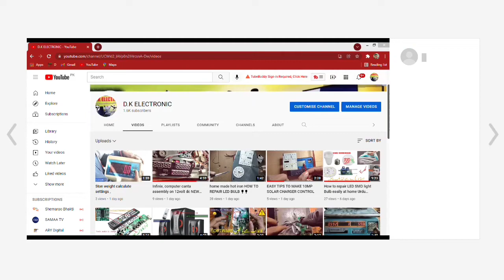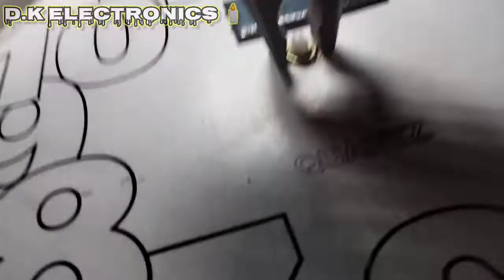How to Make Solar power Clock | Clock decoration ideas, Lifetime Battery for Clock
Stay Happy   😊
Stay Blessed 🧿